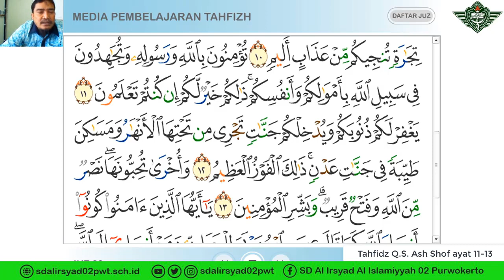Tahfidz Q.S. Ash Shof ayat 11-13 | Kelas 5 | Ustadz Heriyanto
Tahfidz Q.S. Ash Shof ayat 11-13 untuk kelas 5 oleh Ustadz Heriyanto